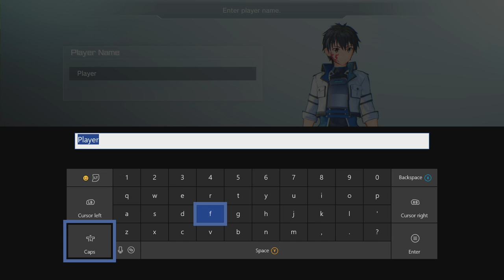Sword Art Online Fatal Bullet: First Impressions & game play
This video Is my first impressions & game play for the new game Sword Art Online: Fatal Bullet. Now I am A fan of SAO so I did not skip the tutorial, The first quest starts at 1:21:10   I hope you enjoy the video & the game as much as I do. (you may want to turn off your controller vibration when you play as it is very loud.  Till next time stay frosty!